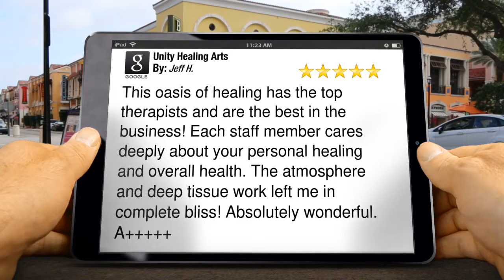Unity Healing Arts Asheville Teriffic 5 Star Review by Jeff H.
5 Star Review

This oasis of healing has the top therapists and are the best in the business! Each staff member cares deeply about your personal healing and overall health. The atmosphere and deep tissue work left me in complete bliss! Absolutely wonderful. A

Unity Healing Arts
15 Zillicoa St.
Asheville NC
288801